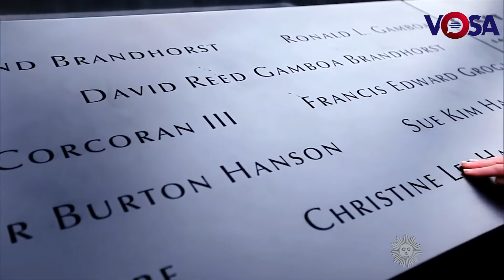9-11 Incident 2001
: In September 2001, Al Qaeda terrorists aboard three hijacked passenger planes carried out coordinated suicide attacks against the World Trade Center in New York City and the Pentagon in Washington, D.C., killing everyone on board the planes and nearly 3,000 people on the ground. A fourth plane crashed into a Pennsylvania field, killing all on board, after passengers and crew attempted to wrest control from the hijackers. Below is a chronology of the events of 9/11 as they unfolded.